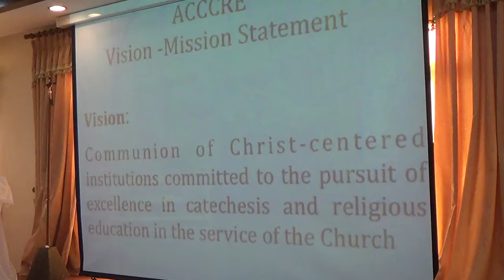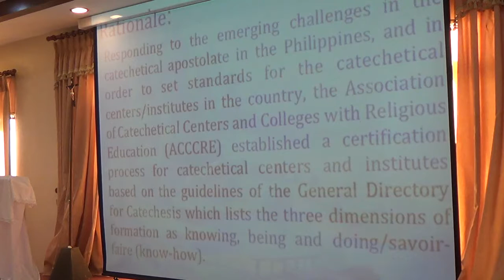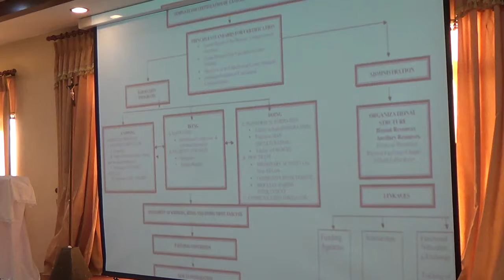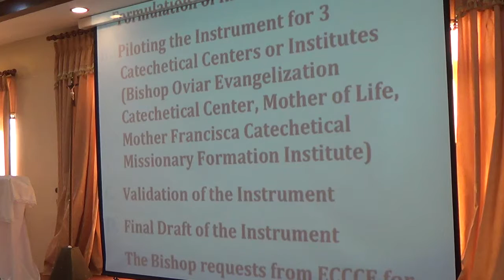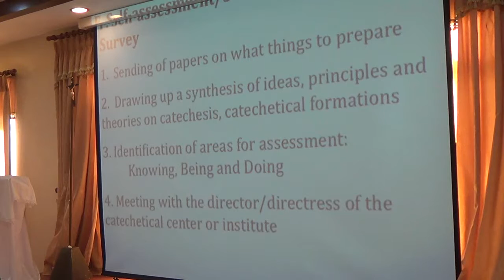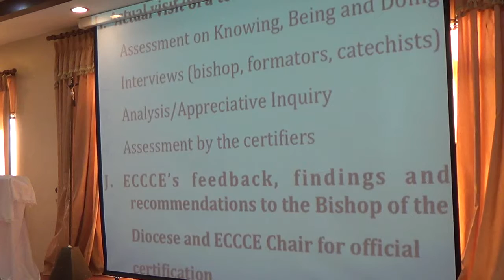04122016 summer catechetical institute for priest 4